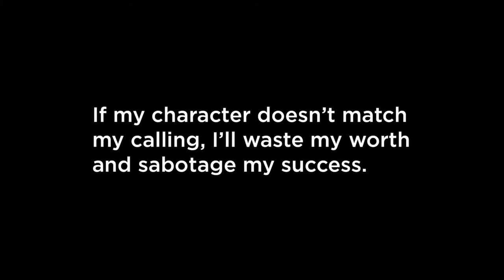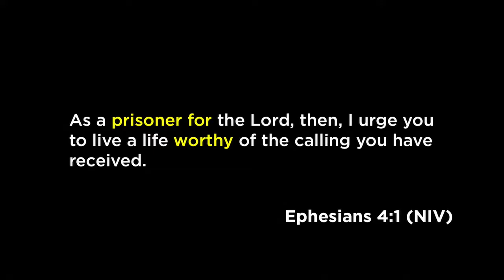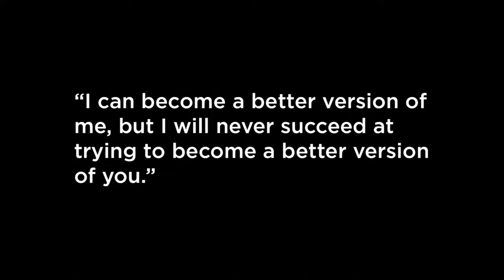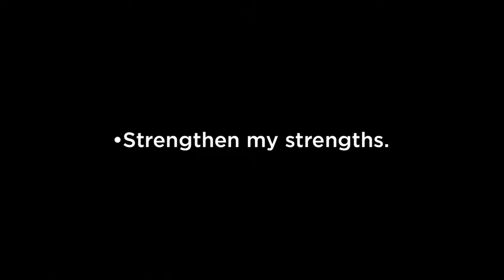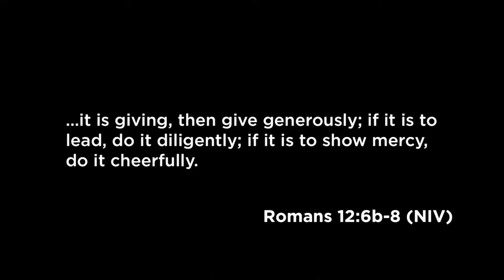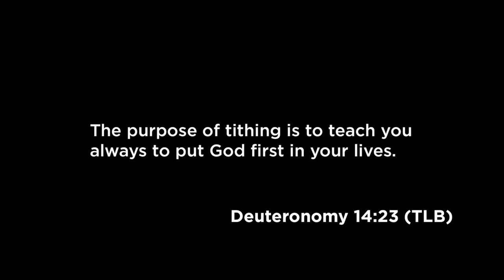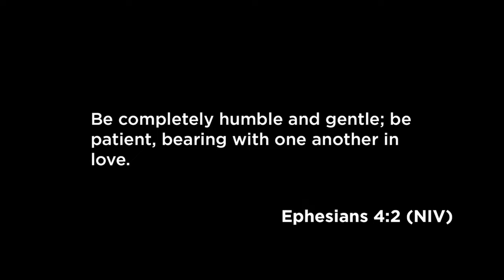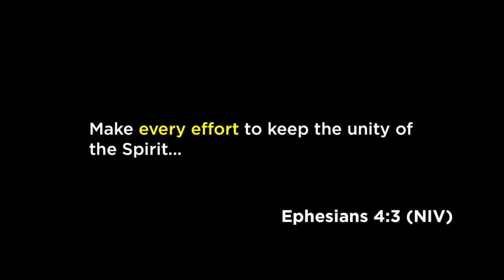Walk Worthy | Burning Platform | Mike Quinn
Sermon Series: Burning Platform

Speaker: Mike Quinn